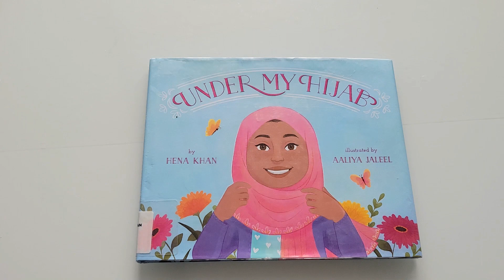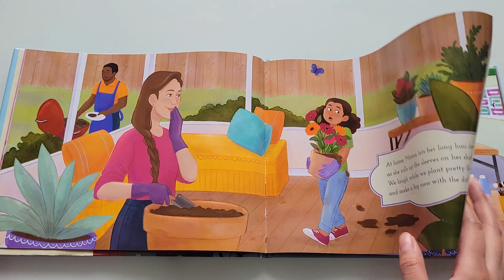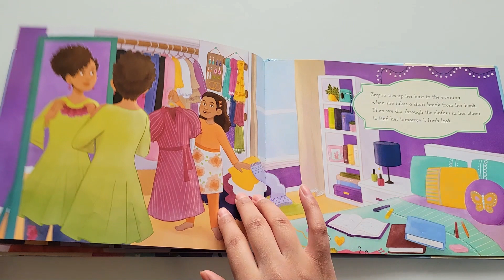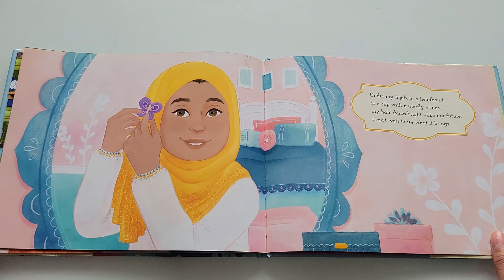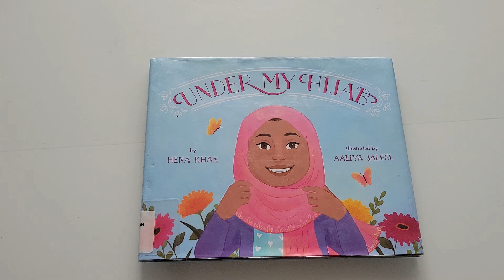Under my Hijab | Hijab does not limit a woman! | Story Book Read aloud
Under my Hijab| what's it like under a hijab? Do women who wear a hijab have hair? Can they do any cool things? let's find out! :)

Be sure to support the Author by getting your own copy of the book!
Title: Under my Hijab
Author: Hena Khan

Follow along on my Instagram for Children's storybooks & Illustrations :)

Read Aloud of this Book is done under the Fair Use of a copyrighted work for entertainment.